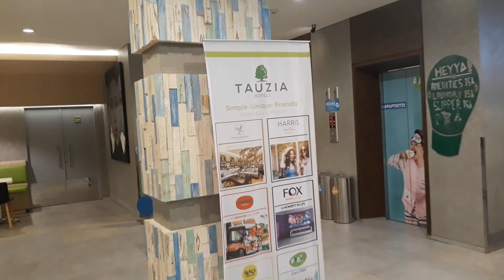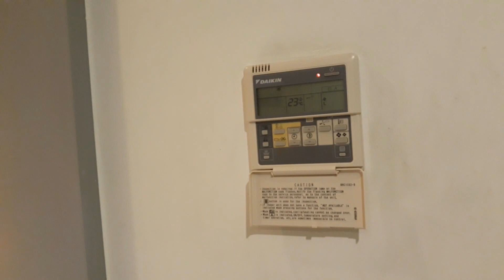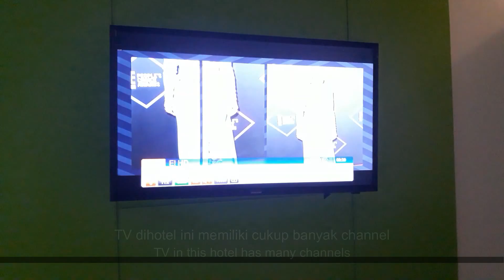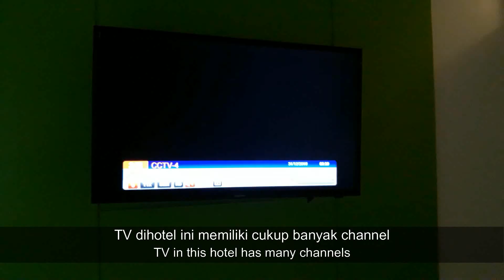Review Hotel murah di Jogja yang nyaman dan modern | POP Hotel Timoho Yogyakarta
Hotel ini terletak di Jl. Ipda Tut Harsono  Kec. Umbulharjo, Kota Yogyakarta. Hotel ini sangat terjangkau, harga perkamarnya kisaran 250 ribu saja, dengan suasana yang sangat modern dan failitas yang baik, membuat hotel ini terasa cukup murah.
Suasana kamar sangat nyaman dengan adanya sofa kita bisa bersantai disana, suasan lobby juga sangat modern, dengan gaya seperti caffe di mall. overall sangat nyaman.

info dan pemesanan bisa klik link di bawah ini